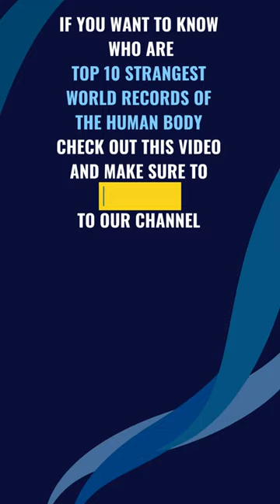TOP 3 STRANGEST WORLD RECORDS OF THE HUMAN BODY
The strangest human body Guinness records in the world
- What are the strangest records in the world?
- What are the top 10 strangest records of the human body?
- What are the top 10 strangest world records of the human body?
- Who has the longest nose in the world?
- Who is the tallest person in the world?
- who is the shortest person in the world?
- What are the strangest Guinness records in the world?
- What is the strangest world record of the human body?
10- Largest foot rotation
Fourteen-year-old Maxwell Day broke the last record of external foot rotation in 2015 by turning his foot 157 degrees.
At the time Maxwell Day saw the image of Moses Lanham, who was the previous record holder of external foot rotation, he thought he could beat him. So, he told a Guinness World Records team associate about it. On September 23, 2015, he became the record holder of the largest external foot rotation by turning them to 157 degrees and hitting Moses Lanham by 37 degrees.
9- Largest natural breasts
Annie Hawkins-Turner has the world record for largest breasts, measuring 109.22 cm, and an around-the-chest-over-nipple size of 177.8 cm.
American woman Annie Hawkins-Turner wears a bra size 102ZZZ. Her breasts weigh a whopping 63 pounds each and are still getting larger.
8- Stretchiest skin
Garry Turner of the UK can stretch the skin of his belly to an unbelievable length of 15.8 cm due to a rare connective tissue disease.
Gary Turner is a 41-year-old man who suffers from severe Ehlers-Danlos syndrome. This condition has caused his skin to be loose and stretchy.
7- Widest mouth
Twenty-year-old Francisco Domingo Joaquim from Angola has the widest mouth in the world. At its full stretch, it measures about 17 cm.
Francisco Domingo Joaquim's 6.69-inch-wide rubbery mouth has given him the weird title of the "World's Widest Mouth" by the Guinness Book of World Records. He can put a whole can of pop in his jaws sideways.
6- Farthest eyeball pop
Kim Goodman from the United States has the farthest eyeball pop in the world and can pop her eyeballs about 12 mm beyond her eye socket. Notably, according to Guinness, Kim Goodman (USA) has the record title of farthest eyeball pop (female). Her eyes were counted in Istanbul, Turkey, on November 2, 2007. Body organs and what you can do with them also make a world record. Meet Sidney de Carvalho Mesquita from Brazil, also known as Tio Chico, who holds the world record title for the farthest eyeball pop (male).
5- Tallest living man
Sultan was born on December 10, 1982, but he didn't begin his extraordinary growth spurt until he was 10.
The rest of his family, like his parents and four siblings, are all average size.
Sultan's exceptional growth and massive height are caused by a disorder known as "pituitary gigantism," which results from an overproduction of growth hormone.
4- Shortest-living woman
The shortest female living (mobile) is Jyoti Amge (India, born December 16, 1993), who measured 62.8 cm (24.7 in) in Nagpur, India, on December 16, 2011. . Jyoti was of average size until she was five, according to her mother, Ranjana. Yet, at that point, it became apparent that her growth was hampered by some disorder. It later emerged that she has a form of dwarfism named achondroplasia and will never grow beyond a specific height.
3- Largest feet on a living person
The largest feet on a living individual are 40.55 cm (1 ft 3.96 in) right foot and about 40.47 cm (1 ft 3.93 in) left foot, belonging to Jeison Orlando Rodriguez Hernández (Venezuela) and were calculated in Parc Saint Paul, Beauvais, France, on June 3, 2018.
Jeison Rodriguez is 22 years old. He lives in Maracay with his family. He requires especially large shoes that are created just for him in Germany.
2- Smallest waist
The smallest waist record belongs to Cathie Jung (USA, b. 1937), who stands at 1.72 m (5 ft 8 inches) and has a corseted waist calculating 38.1 cm (15 inches). Uncorseted, it measures 53.34 cm (21 inches). Her enthusiasm for Victorian clothes is why at the age of 38, she began wearing a 15.24 cm (6 in) training belt to slowly decrease her then 66.4 cm (26 inches) waist. She has never had any kind of surgery to define her waist.
1- The longest nose on a living person (male)
The longest nose on a living individual (male) is 8.80 cm (3.46 inches) and was earned by Mehmet Özyürek in Artvin, Turkey, as confirmed on November 13, 2021.